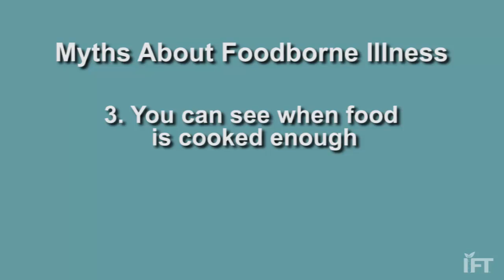Food Facts: Foodborne Illness